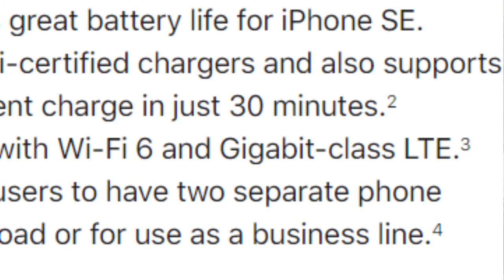Apple iphone SE 2 2020 full details in Tamil